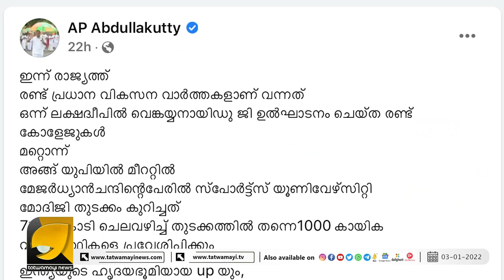ലക്ഷദ്വീപിൽ മോദി കൊണ്ടുവന്ന വികസനം കണ്ട് ഞെട്ടി മോദി വിരുദ്ധർ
ലക്ഷദ്വീപിലെ വികസനം കണ്ട് അണ്ണാക്കിൽ പിരിവെട്ടി ബിജെപി വിരുദ്ധർ